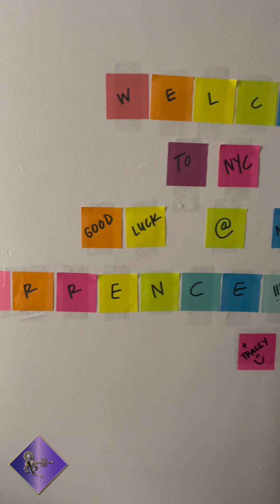New York Fashion Week Trip as a Photographer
This was my first time shooting New York Fashion Week shows and first time in New York. Quick little NYC Vlog. Shoutout to Art Hearts Fashion and Runway 7  for having me.

I know this is my music page but I’m going to start Vlogging showcasing all my talents and trips here and my other pages.!